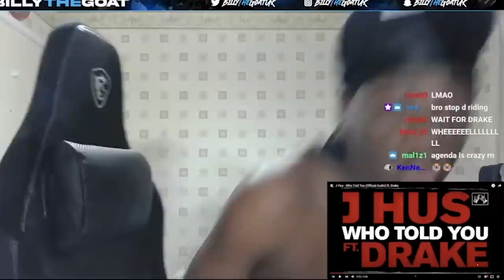J Hus - Who Told You ft. Drake | BillyTheGoat Reacts